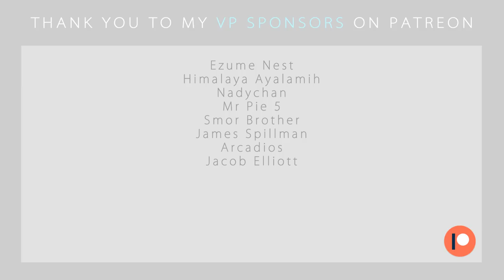"Majestic" [Commission]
Another comm I worked on for Wulff Den! Hope you like it!